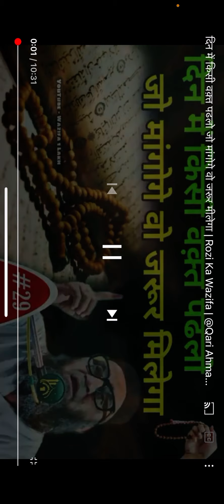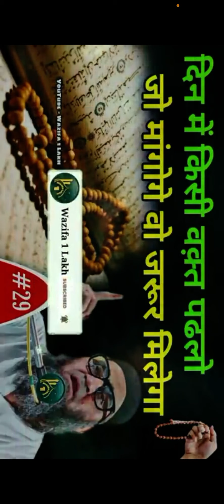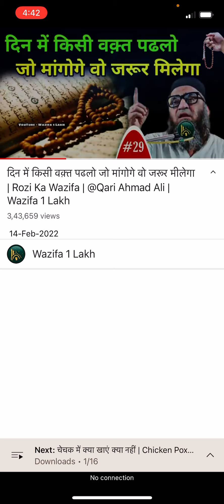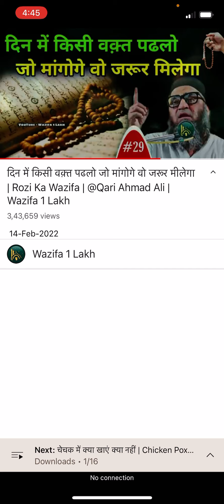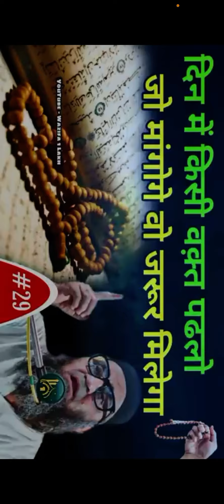Most useful dua | जो माँगेगो वो जरुर मिलेग़ा। ख़ास दुआ आखेरत और दुनिया के लिये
In duniya and Akherat important dua